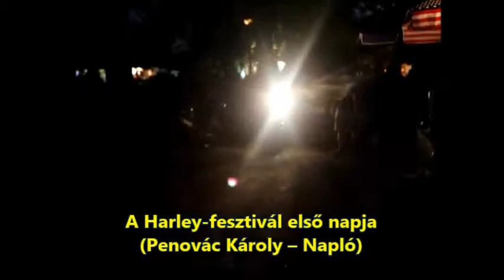A Harley-fesztivál első napja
Csendes ráhangolódással és alapos készülődéssel telt
a Harley-fesztivál első napja. A kemény mag még csak most érkezik.